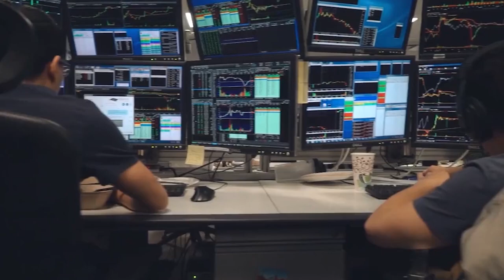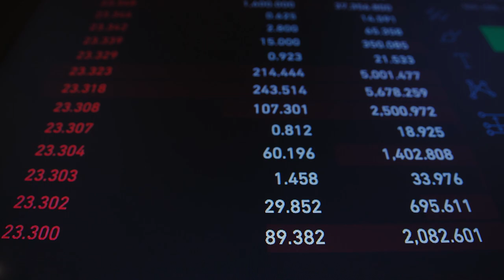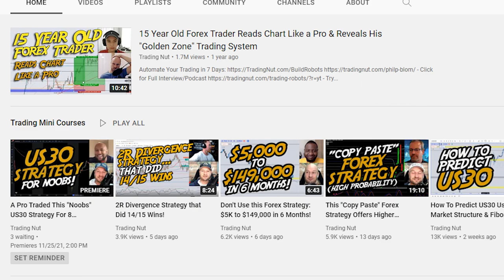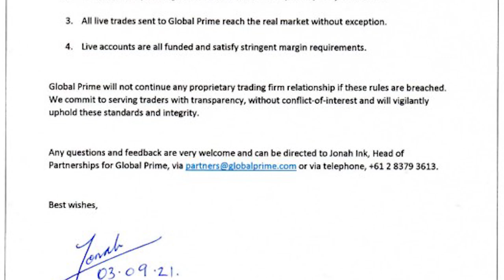What is the future of online prop trading firms?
Oliver from Lux Trading Firm explains what we think will be the future of the online prop trading firms and why will this be better for retail traders.